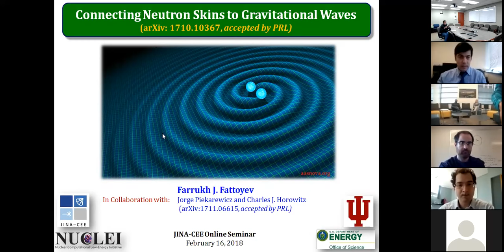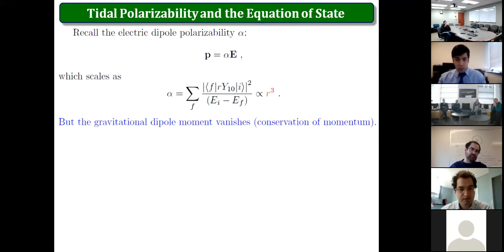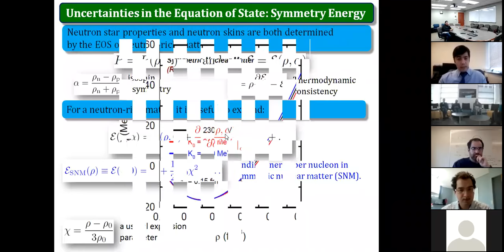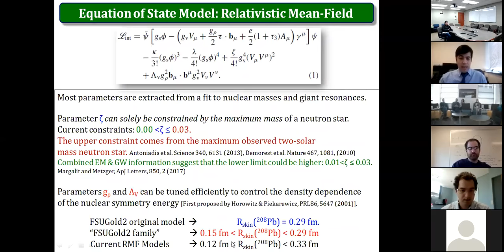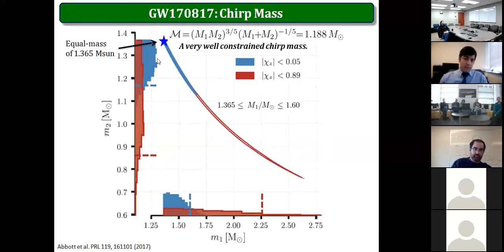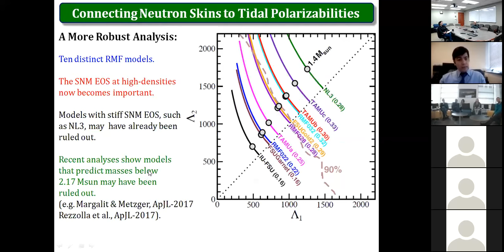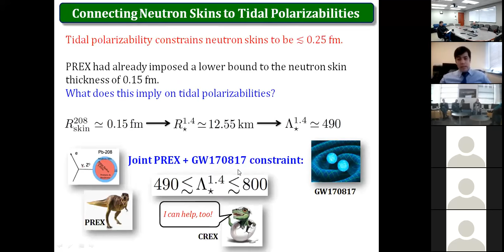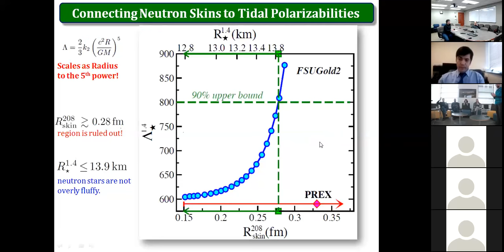Fattoyev 02 16 2018 JINA-CEE MA2 Online Seminar